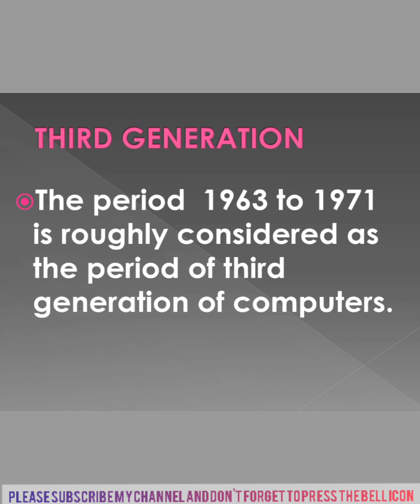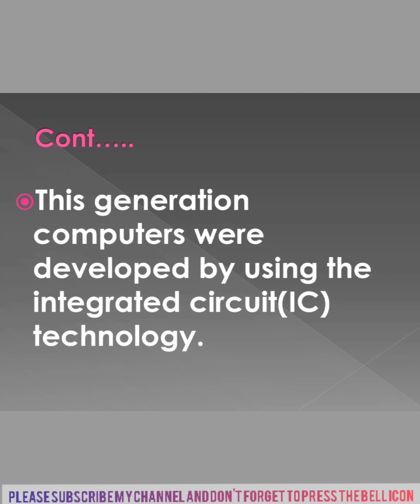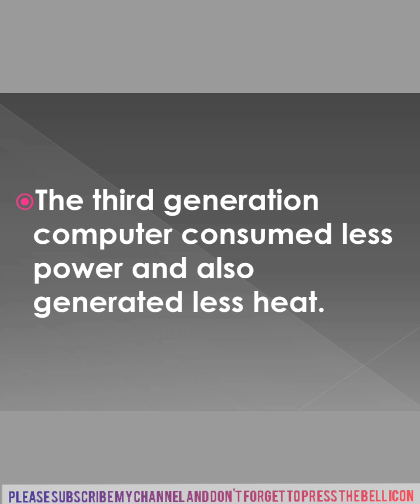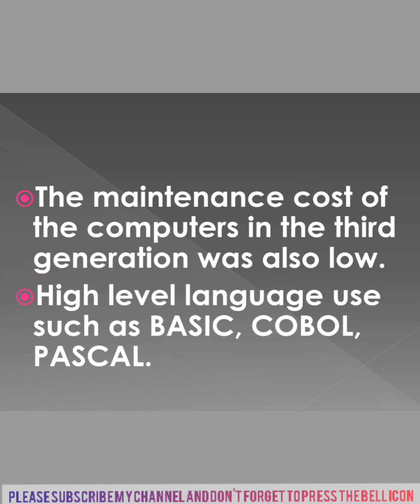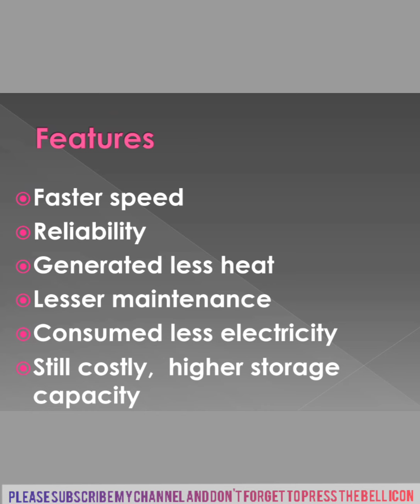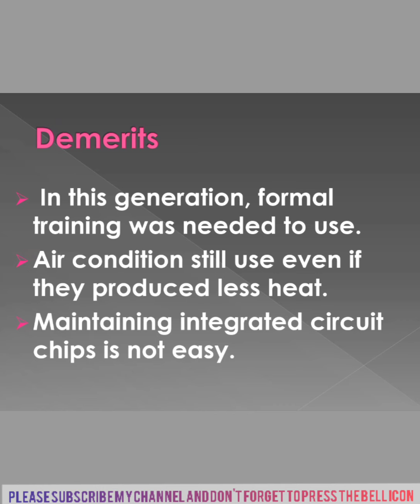What is the Third Generation of Computers with their Features?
BRIGHTWAY ONLINE EDUCATION provides knowledge.

The topic is about " 3rd Generation of Computers"